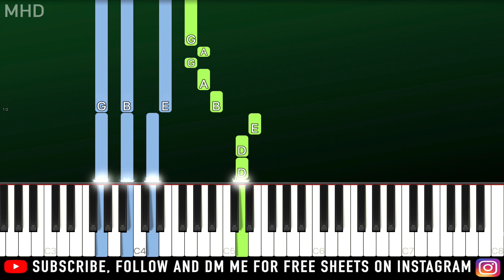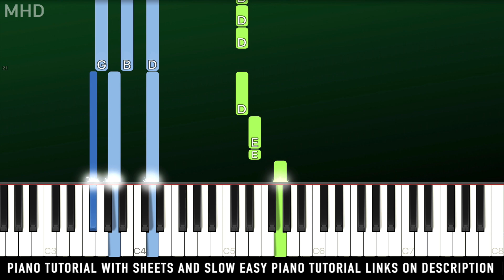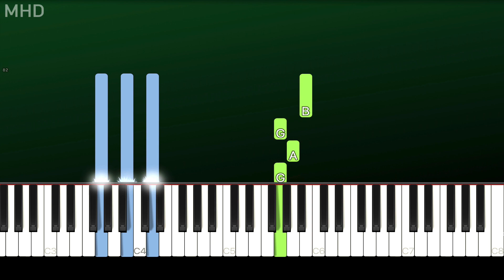Jimin - Christmas Love (BTS) (Piano Tutorial Easy)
► Learn How To Play "Jimin - Christmas Love" (Piano Tutorial | Piano Cover)

🔎 SOCIAL 🔎